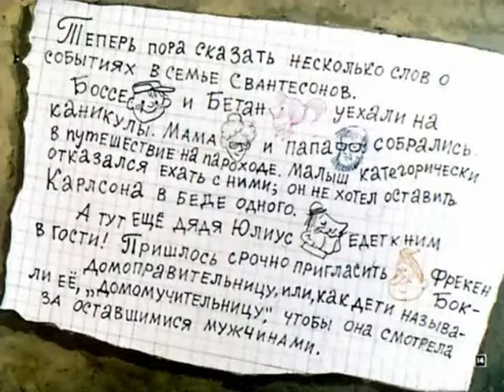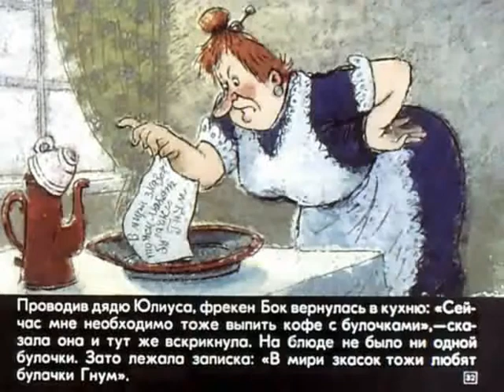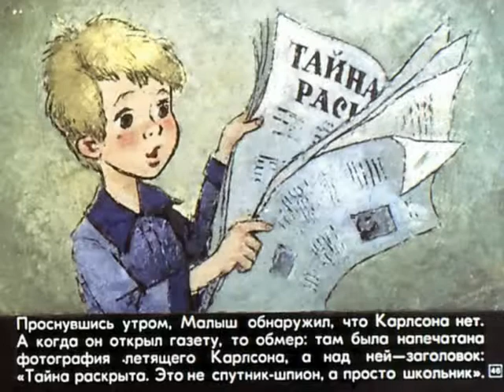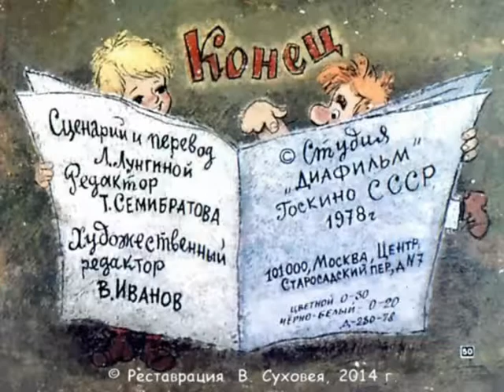007. Карлсон опять проказничает (1978 год)